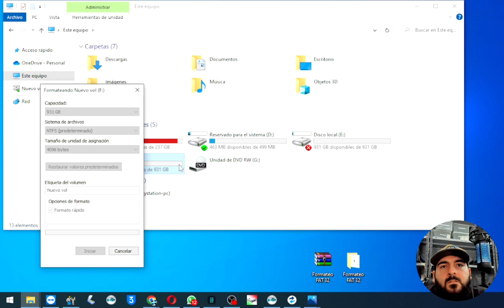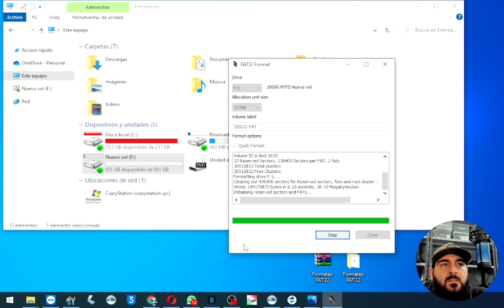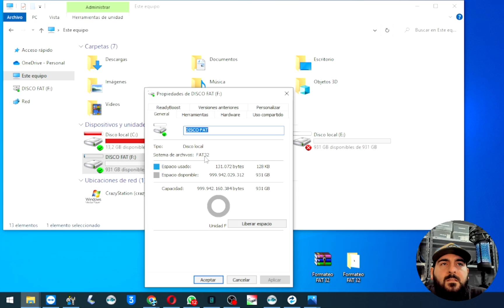Formatear en FAT32 cualquier PENDRIVE USB DISCO DURO o SSD CORRECTAMENTE BIEN EXPLICADO 2022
Descargas:
Formateo FAT 32:

✅ Registrate a tiendamia con mi referido (recibe $2260 al instante)

Un ME GUSTA 👍 siempre me ayuda a crecer un poco mas !!!